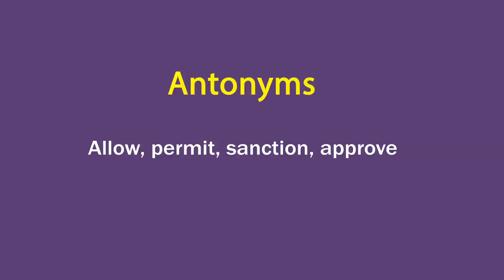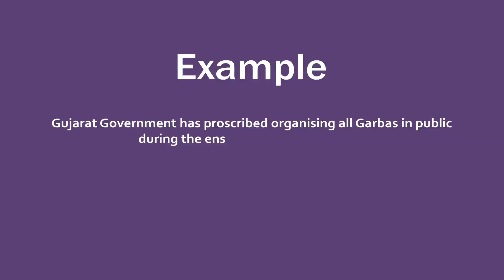Proscribe In Hindi - HinKhoj Dictionary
Hello friends!

Proscribe means forbid, especially by law.
Hindi meaning of Proscribe is मना करना.
Proscribe is used as a verb.
We choose this word as Word of the day with sentence example -Gujarat Government has proscribed organising all Garbas in public during the ensuing Navratri this year.

To find more meaning and word details Proscribe